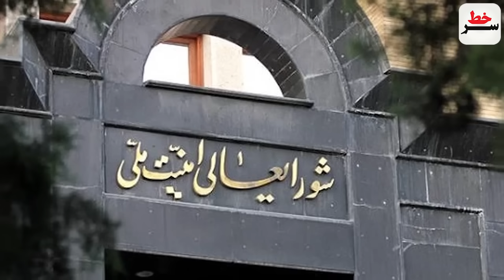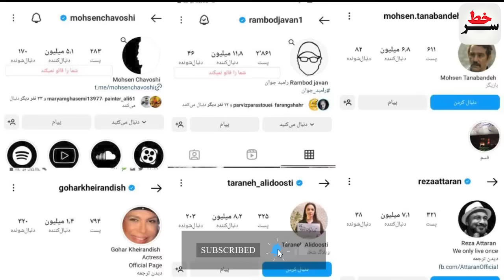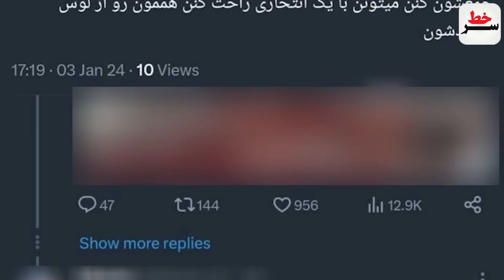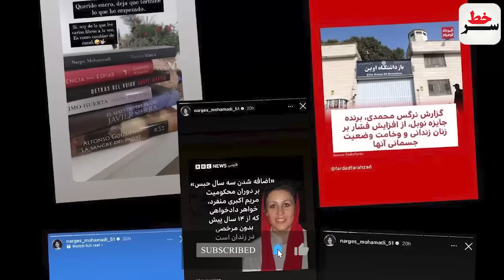مصوبات شورای‌عالی امنیت ملی برای حادثه کرمان اعلام شد/اماده باش 100درصدی مقاومت بعد ازحمله حشدالشعبی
فوری: مصوبات شورای‌عالی امنیت ملی برای حادثه کرمان اعلام شد!
اماده باش 100درصدی مقاومت بعد از حمله پهپادی امریکا به مقر حشدالشعبی!
همدست شدن براندازن برای نمک پاشی روی زخم ملت ایران!